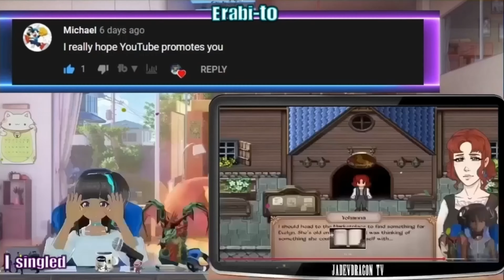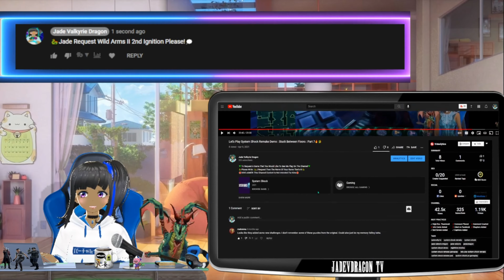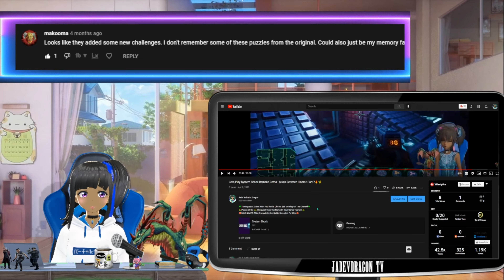Starlink Battle For Atlas : Digging For Data : Part 9🚀🐲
📢To Request A Game You Would Like To See Me Play On The Channel📢                                                                                                                                                                                                  🔔Please Write ►Jade Request Then The Name Of Your Game That's It!🔔

            🎮My Gamertags🎮                                                                                                                                      🎮PSN Gamertag► Jade Valkyrie 🎮
🎮 Steam Gamertag► Jade Valkyrie Dragon🎮
🎮 Xbox Gamertag► JadeVDragon🎮
🎮 Nintendo Switch Gamertag ►Jade Chele 🎮    Friend Code: SW-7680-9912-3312

🎵YouTube Channel Music Info🎵
🎦Intro Creator By Jade Valkyrie Dragon🎦
 🐲Jade Comments Segment Music🐲
🎤Minerva - CLOUD_NINE ► youtu.be/6tUDPgV86no
🎦Outro Creator By Jade Valkyrie Dragon🎦
🎶Saikai no Yakusoku By Kuyuri 🎶